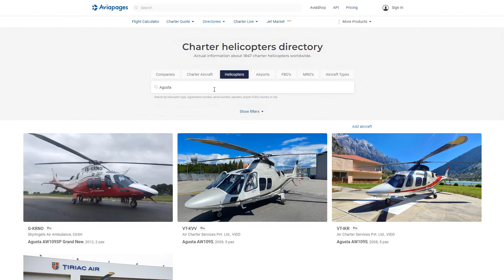Soar Above Traffic with EHANG EH216-S: The Future is Here 🚀✨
Discover EHANG's EH216-S, pioneering the skies with sustainable, autonomous air travel for the modern cityscape. Say goodbye to congested streets and hello to the skies with EHANG's innovative eVTOL aircraft, designed for the modern urban explorer.

🌟 KEY HIGHLIGHTS:

The EHANG 216-S is now available globally for US$410,000, offering an unparalleled autonomous flying experience.
Pioneering urban air mobility with the world's first Type Certificate for AAVs from China's Civil Aviation Administration.
Carry up to 2 passengers or 260kg, reaching speeds of 130 km/h (81 mph) with a flight range of 30-40 km (19-25 miles).
Leading with safety: Equipped with emergency parachutes, autonomous flight capabilities, and advanced obstacle avoidance technology.
Championing eco-friendly travel with electric propulsion, significantly reducing urban pollution.
🌍 A Greener Future:
EHANG is not just creating AAVs; they're paving the way for a cleaner, more sustainable urban environment with their electric, hydrogen-powered innovations.

🏆 Award-Winning Technology:
Praised as the 'Best Urban Air Mobility Solution', EHANG is at the forefront of redefining urban transportation.

💡 Imagine the Possibilities:
With EHANG, envision a world where your commute is in the clouds, free from traffic jams and full of freedom.

📌 Join us on this revolutionary journey with EHANG's EH216-S and embrace the future of urban mobility. The sky's no longer the limit; it's our new route.

Looking to charter a helicopter? AviaPages.com offers a comprehensive directory of charter helicopters

You can search by aircraft type, registration number, serial number, operator, airport ICAO, country or city. Filter by special services if you need efficient ambulance a helicopter for medical emergencies or a reliable cargo helicopter for transporting goods. Filter by helicopter year of production to ensure you get the latest models or opt for a classic. Refurbished year filter lets you choose helicopter that have been recently updated for optimal performance and comfort. And if you have a preference for operators from a specific origin, filter by operator origin to narrow down your choices.

Aviapages - Private Jet Industry Marketplace!

Excited about the future EHANG is building? Until next time, keep looking up!